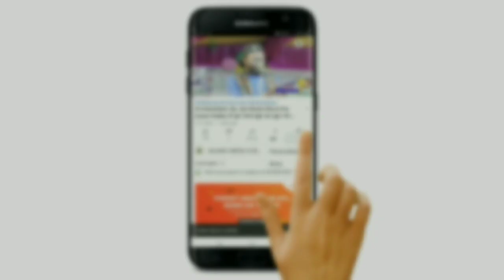Tamanna Parveen Student Hajra Girls Acedmy Jamia Nagar Karmai Phuljhariya | Hindi Taqreer